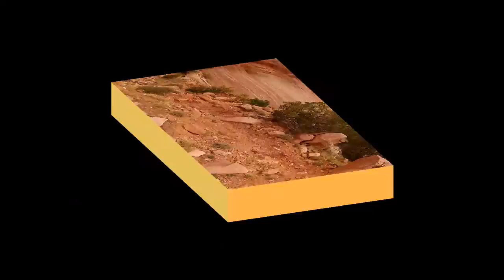Mountain Behind Yellowhorse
A short film of an area behind my fathers place here in Lupton Arizona... mountain behind Yellowhorse Trading Post.. 2016